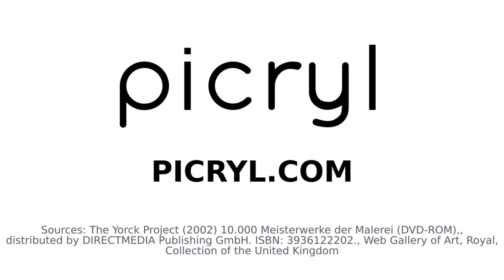Gentile da Fabriano (1370—1427). Find public domain images of Gentile da Fabriano (1370—1427) at ...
Gentile da Fabriano (1370—1427); Italian painter